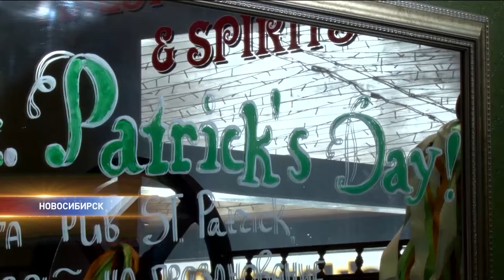В Новосибирске отмечают День святого Патрика в православных традициях